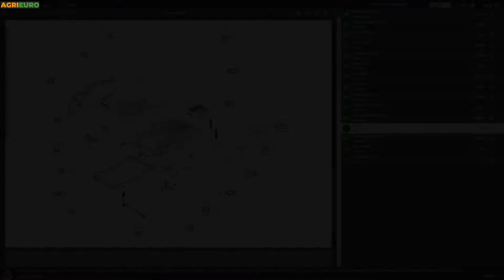Funktionsvideo Karrenspritze mit Membranpumpe GeoTech SP520 2S ALU mit Zweitaktmotor ÖlBenzinGemisch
GeoTech Membranpumpe mit Wagen 50 Liter
Die Membranpumpe GeoTech SP 520 2S mit Wagen 50 lt, Öl-Benzin-Gemisch 2-Takt Motor.

Die Schlauchtrommel erlaubt dem Benutzer die Maschine einfach zu nutzen. Die Maschine ist auch sehr einfach zu bewegen und verschieben dank der Lufträder und der Drehräder des Wagens. Dieses Gerät ist perfekt für kleine und mittelgroße Arbeiten.

Der Betriebsdruck beträgt 15-25 bar und ist einstellbar. Der Strahl ist 8 m horizontal und 6 m lang.

Der Rahmen und die Schlauchtrommel sind aus Stahl.

Die Membranpumpe wird mit einem Hochdruckschlauch 30 m und zahlreichen Zubehören geliefert.

Wenn notwendig kann man die Pumpeneinheit mit ihrem Rahmen vom Wagen und Tank trennen, damit man sie autonom nutzen kann.